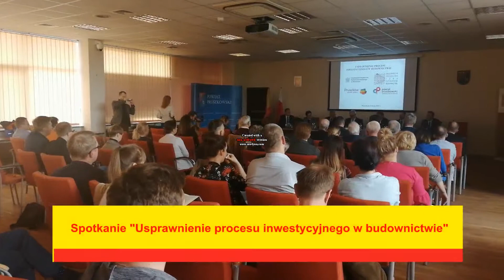Serwis informacyjny PR24TV (174)